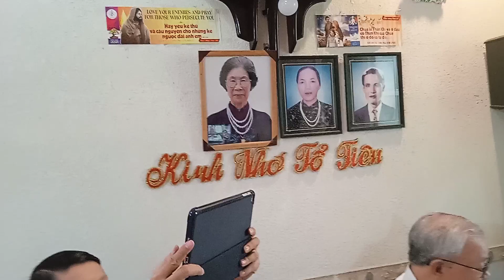Họp mặt mùng 3:Tết Nhâm Dần 2022